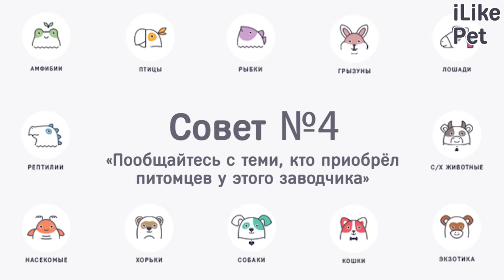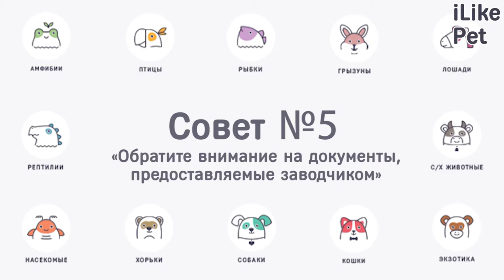Как выбрать хорошего заводчика: 5 советов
Как выбрать хорошего заводчика? На что стоит обращать особое внимание? Давайте подробнее рассмотрим самые популярные советы на эту тему.